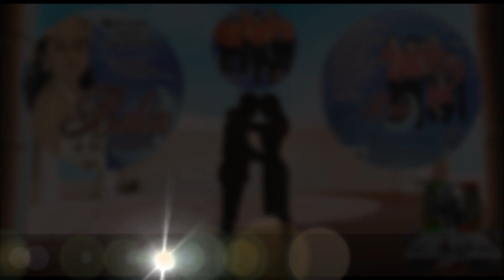Belen Y La Cumbia "Mi Consentido"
"Bienvenidos"

Grupo: Belén Y La Cumbia

Tema: "Mi Consentido"

Álbum: Quiero Ser Fuerte

Saludos!!!

Atte Angel Neo Zero